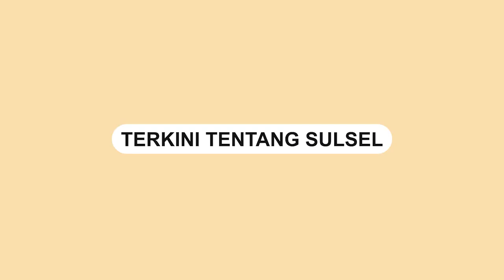Bikin Heboh, Fans NCT Dream Berlarian Kejar Idolanya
Sebuah video memperlihatkan ribuan fans NCT Dream berlarian mengejar idolannya.

Bahkan, sejumlah fans NCT Dream telah memadati Bandara Soekarno-Hatta sejak pagi tadi, Jumat (20/5/2022).

Mereka ingin melihat langsung idolanya datang ke Indonesia.

Diketahui NCT Dream akan tampil di Festival Allo Bank, di Istora Senayan, Jakarta, hari ini,  Jumat (20/5/2022).
Video terkini dan terbaru..